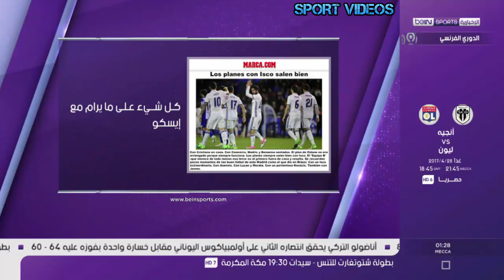ماذا قالت الصحف بعد فوز برشلونة على أوساسونا 7-1 و فوز ريال مدريد على ديبورتيفو 6-2 ؟